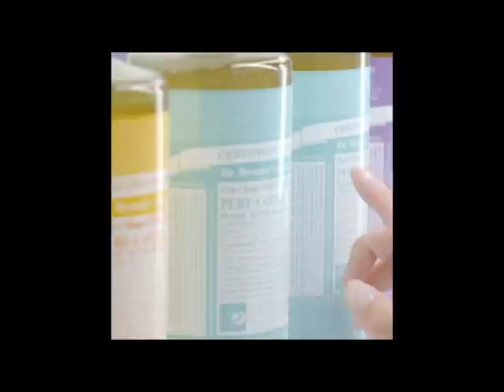來家樂福美妝店~找到愛自己的美麗主張 ❤ 4/15-5/10 美妝商品滿額送！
2015《4/15-5/10 滿額好康二重送》
◎好康一：會員單筆購買臉部、身體、頭髮清潔保養品/美妝商品/藥局商品/衛生棉/護墊商品，每滿888元送100元現金折價券
◎好康二：會員單筆購買《亮麗迎夏》目錄商品滿438元以上，即可兌換時尚小禮袋乙個及兩樣精美贈品，全台限量共65,000份！